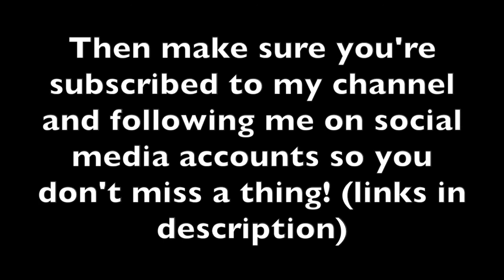LOTRO vs WOW: The better game? (ft. Storywind) | SGG Debates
This time I enter Storywind's world of Lord of the Rings Online as we check out the shady business going on in the town of Winter Home. Make sure to be subscribed to my channel & Storywind's channel so you can watch Part 2 of our adventures in LOTRO!!!